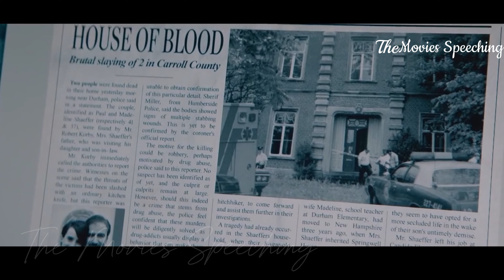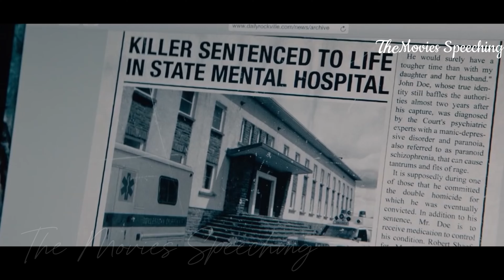A bizarre coin that grants infinite material desires to the owner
recap movierecap A bizarre coin that grants infinite material desires to the owner
In the exciting realm of YouTube movie recaps, cinephiles and entertainment enthusiasts gather to explore the latest and greatest in film. These captivating video summaries take you on a journey through the cinematic universe, offering "spoiler-free reviews" and "plot breakdowns" for popular releases. Whether it's "blockbuster hits," "indie gems," or "classic film analyses," these content creators provide fresh perspectives on beloved stories.

Get ready to relive your favorite movie moments through "scene analysis," "character development," and "cinematic storytelling." These talented creators specialize in "ending explanations," "easter eggs," and "hidden details" that enrich your viewing experience. "Film analysis" and "movie critique" videos offer a deep dive into the director's vision, uncovering "symbolism," "foreshadowing," and "film theory."

For fans of a particular franchise or genre, "sci-fi movie recaps," "horror film breakdowns," and "romantic movie reviews" offer tailored insights. These recaps are designed to help you "understand the plot" and "appreciate the cinematography" on a whole new level. If you're in search of "movie recommendations" or "must-watch films," these YouTube recaps have got you covered.

Don't miss out on "pop culture discussions," "movie rankings," and "filmmaker interviews" that provide context and background to the films you love. Dive into the world of movie recaps, where "film criticism" and "cinematic analysis" meet for an unforgettable viewing experience, watch @moviesSpeeching for more Recaps Thank you.